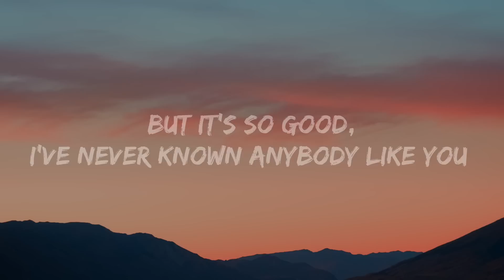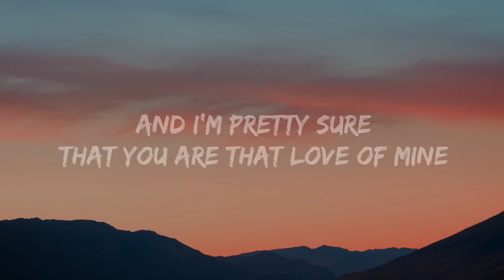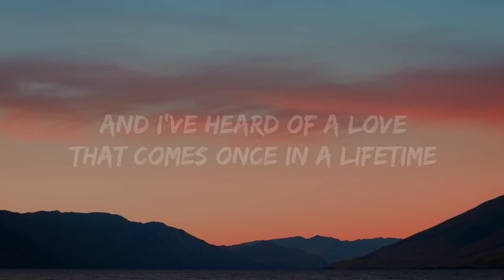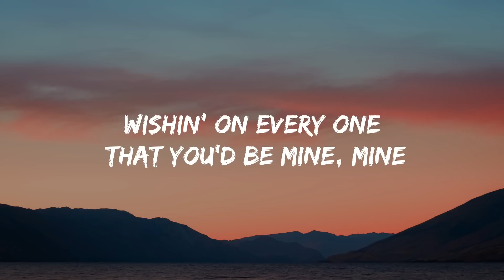Ruth B. - Dandelions (Lyrics)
[Chorus]
Wishin' on every one that you'd be mine, mine
[Post-Chorus]
Wishin' on dandelions all of the time
Prayin' to God that one day you'll be mine
Wishin' on dandelions all of the time, all of the time